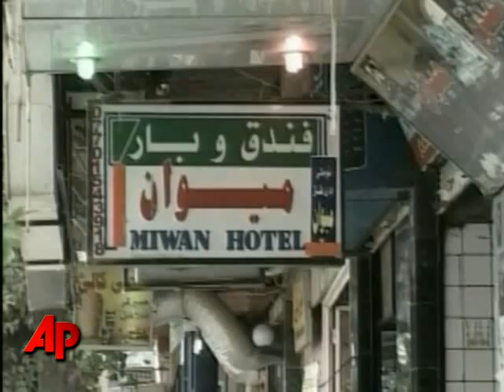Loved Ones Worry About Captured Hikers in Iran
Swiss diplomats are trying to find out what happened to three Americans reportedly captured in Iran, the Foreign Ministry said Sunday. (Aug. 3)